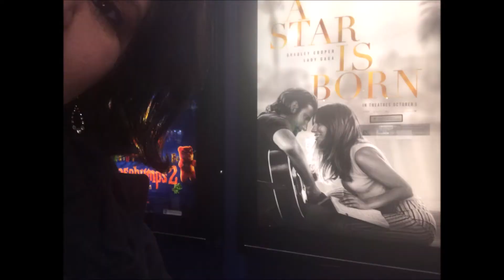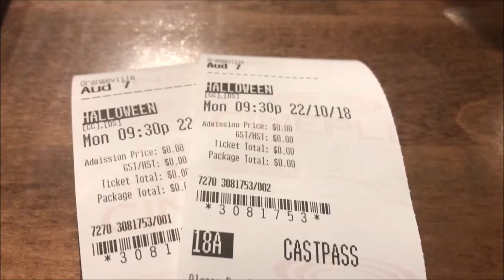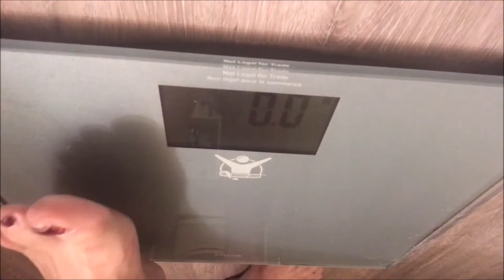33 WEEK UPDATE - RNY Gastric Bypass | NuMi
Well guys and girls, I have now made it to 33 weeks post op RNY gastric bypass. This week I show you my live weigh in, my bare belly shot and my measurements for this week. Sorry my video is late yet again, but we went out to dinner and a movie today and got home late. But better late then never right? lol.

I also want to thanks ALL of you for helping me reach over 300+ subscribers! I couldn't even believe I would ever get 1, then 100. But wow, you guys really have me feeling loved and super blessed. I am so very grateful for each and every one of you. For someone like me, who doesn't even have 1 friend in real life... I now feel like I have over 300 of you. I thank you all from the very bottom of my heart. You truly have helped me come out of my shell during this journey and I will never be able to thank you enough for you continued support and love! :x

Age: 43 years old
Height: 5'6"
Highest Weight: 392 lbs
Surgery Weight: 317 lbs
Goal Weight: 199 lbs
Surgery: March 2, 2018
Hospital: Guelph General Hospital
Surgeon: Dr. Natasha Pereira-Hong

(1 MONTH) 17.6 lbs lost since surgery / 80.6 lbs lost TOTAL

Week 6  (04/16/18): 297.8 lbs
Week 7  (04/23/18): 296.8 lbs
Week 8  (04/30/18): 292.4 lbs
Week 9  (05/07/18): 289 lbs
(2 MONTH) 28 lbs lost since surgery / 91 lbs lost TOTAL

Week 10 (05/14/18): 279.9 lbs
Week 11 (05/22/18): 278 lbs
Week 12 (05/28/18): 278 lbs
Week 13 (06/04/18): 276.4 lbs
(3 MONTH) 40.6 lbs lost since surgery / 103.6 lbs lost TOTAL

Week 14 (06/11/18): 276.2 lbs
Week 15 (06/18/18): 270 lbs
Week 16 (06/25/18): 263.6 lbs
Week 17 (07/02/18): 266 lbs
(4 MONTH) 51 lbs lost since surgery / 114 lbs lost TOTAL

Week 18 (07/09/18): 261.6 lbs
Week 19 (07/18/18): 259.6 lbs
Week 20 (07/22/18): 254.6 lbs
Week 21 (07/30/18): 251.2 lbs
(5 MONTH) 67.2 lbs lost since surgery / 130.2 lbs lost TOTAL

Week 22 (08/06/18): 249.8 lbs
Week 23 (08/13/18): 244.2 lbs
Week 24 (08/20/18): UNKNOWN
Week 25 (08/27/18): 234 lbs
(6 MONTH) 81 lbs lost since surgery / 144 lbs lost TOTAL

Week 26 (09/03/18): 236 lbs
Week 27 (09/11/18): 236 lbs
Week 28 (09/17/18): 236 lbs
Week 29 (09/24/18): 231.8 lbs
Week 30 (10/01/18): 227.2 lbs
(7 MONTH) 89.8 lbs lost since surgery / 164.8 lbs lost TOTAL

Week 31 (10/08/18): 231.2 lbs
Week 32 (10/15/18): 224.8 lbs